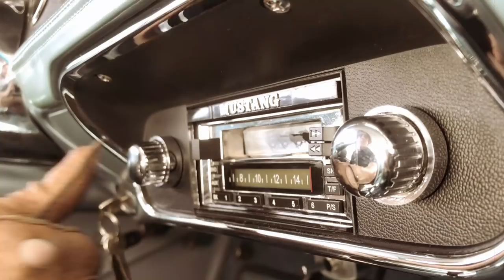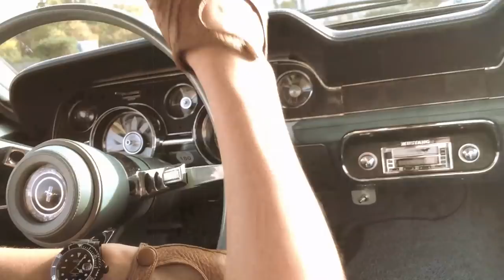V8 CARS | Sound Effects | Trailer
V8 CARS is here — the unleashed giant brother of “EVERYDAY CARS” and “CARS – SUVS AND VANS” and the third installment in the CARS series. 9 cars and 17GB worth of untamed, mind-blowing SFX!